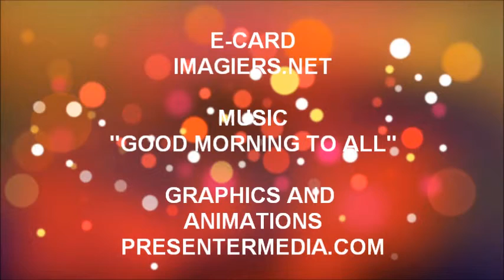TANTI AUGURI KAINA